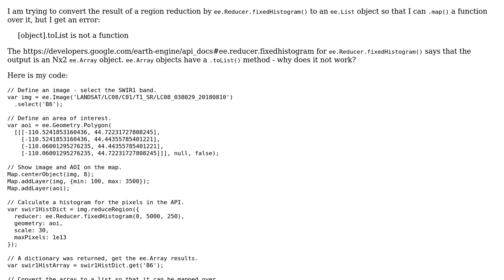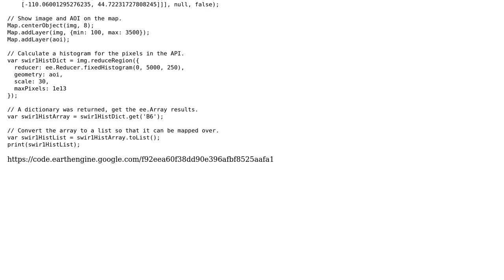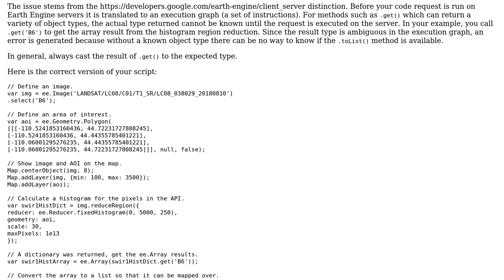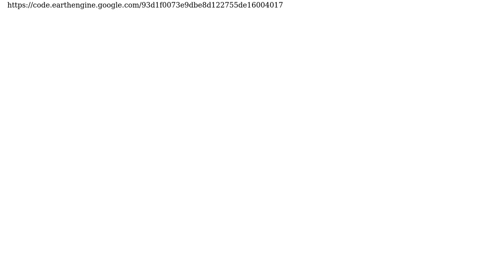GIS: "...is not a function" error in Earth Engine - converting array to list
With thanks & praise to God, and with thanks to the many people who have made this project possible! You are responsible for your own actions.